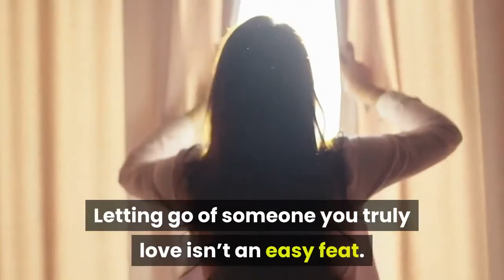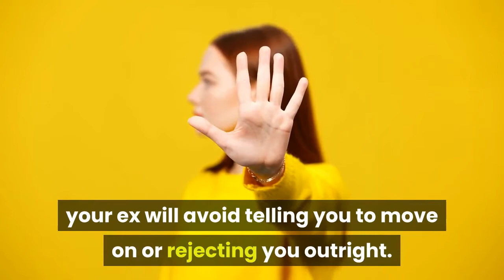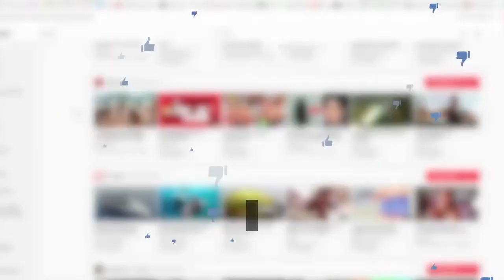7 Signs Your Ex Will Never Come Back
Letting go of someone you truly love isn’t an easy feat. Unfortunately, not everyone we meet and love is destined to be in our lives forever. Here’s a list of all the signs your ex will never come back.
By familiarizing yourself with this list, you can avoid wasting precious and valuable time waiting for someone who is long gone.
7 Signs Your Ex Will Never Come Back